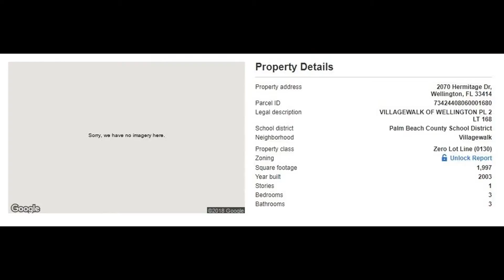2070 Hermitage Dr, Wellington, FL 33414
MLS Status: MLS Listed
Property Type: Single Family
Year Built: 1935
Construction: CBS (Concrete Block Structure)
Living Area: 1593
Multi Unit Info:
On a lake, needs minor updating.